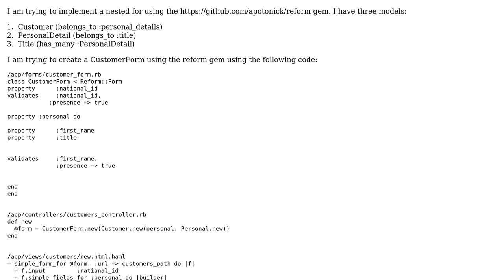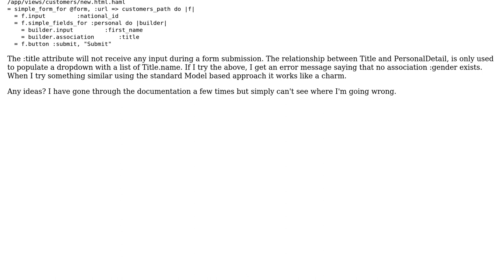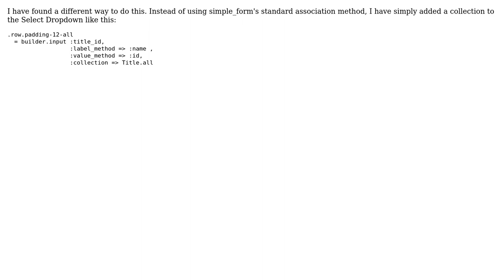Rails 4 with Reform GEM and simple_form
With thanks & praise to God, and with thanks to the many people who have made this project possible! You are responsible for your own actions.